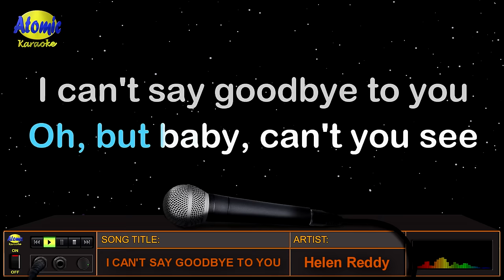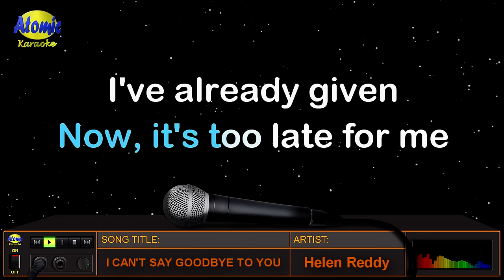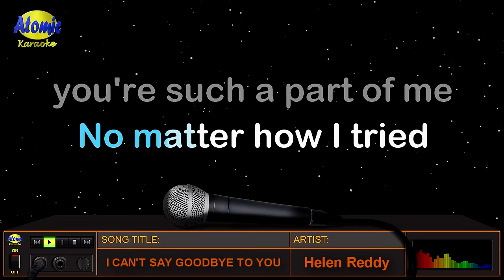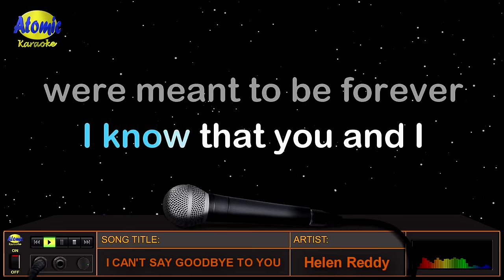I CAN'T SAY GOODBYE TO YOU - Helen Reddy (HD Karaoke)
Lumabas ang awiting "I Can't Say Goodbye To You" noong 1981 sa album na "Play Me Out", na pinasikat ng Australian-American singer na si Helen Reddy.   Siya rin ang umawit ng "You and Me Against the World", "I Don't Know How to Love Him", "I am a woman" at marami pang iba.

_______________DETAILS:__________________
Music artist: Helen Reddy
Video created by: Atomic Karaoke
Layout and Design created by: Atomic Karaoke